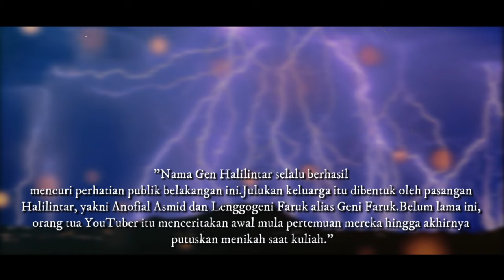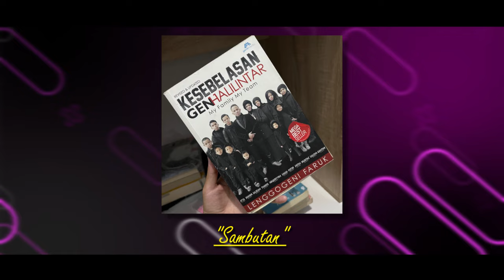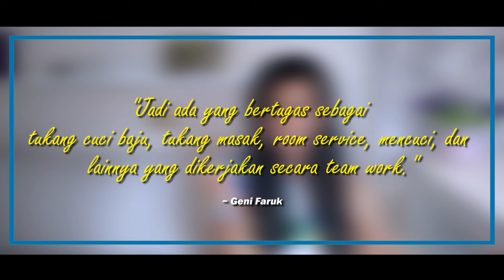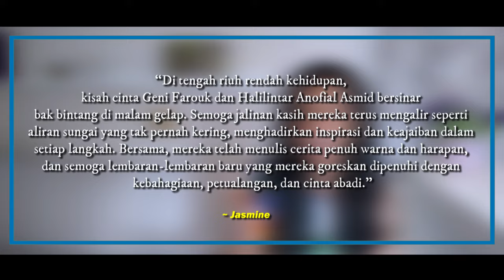TERBONGKAR KE PUBLIK.!! - "KISAH PAHIT DIBALIK KESUKSESAN KELUARGA GEN HALILINTAR" | JR Love Is Mine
SELAMAT DATANG DI CHANNEL JR LOVE IS MINE

JR Love Is Mine adalah serial yang menginspirasi dan membangkitkan semangat tentang pasangan sejati yang berkembang, meskipun ada tekanan dari dunia luar.

SEMUA KONTEN TERBARU DARI CHANNEL KAMI.

JUDUL : "KISAH PAHIT DIBALIK KESUKSESAN KELUARGA GEN HALILINTAR"
YT : JR Love Is Mine